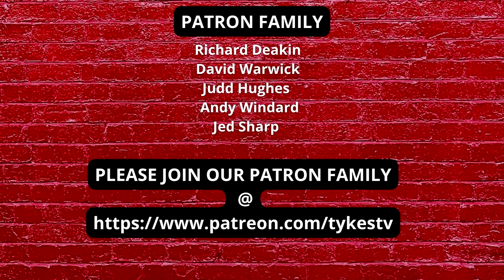Barnsley 2 - 0 Forest Green Rovers | Player Ratings